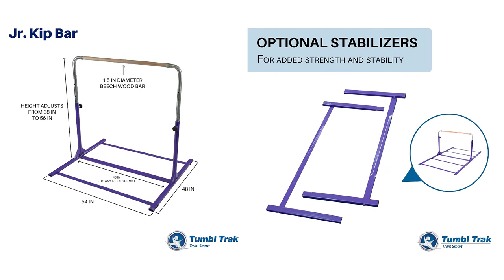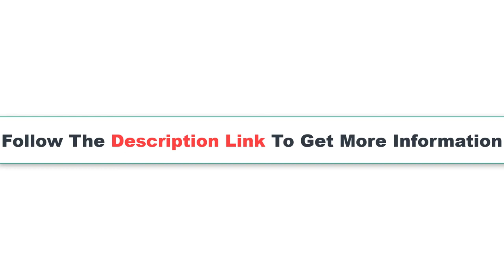5 Best Gymnastics Asymmetric Bars 2020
There are 5 Best Gymnastics Asymmetric Bars of Amazon. if You interest to know any product, follow the product link
Discount Available
Number 1.
Product Name- Tumbl Trak 5-in-1 Gymnastics Bar

Number 2.
Product Name- Tumbl Trak Expandable Gymnastics Training Jr Kip Bar

Number 3.
Product Name- BlackMarlin Expandable Gymnastics Training Jr Kip Bar

Number 4.
Product Name- Costzon Gymnastic Training Bar, Junior Horizontal Kip Bar, 3' to 5' Height Adjustable, Gymnasts 1-4 Levels, 220 lbs Weight Capacity, Ideal for Indoors, Home Practice

Number 5.
Product Name- FBSPORT Gymnastics Trainning Kip Bar Expandable Horizontal Bar Adjustable Height Fitness Equipment for Home/Floor/Practice/Gymnastics/Tumbling/Parkour

Video Name- 5 Best Gymnastics Asymmetric Bars 2020

I try my best for select products